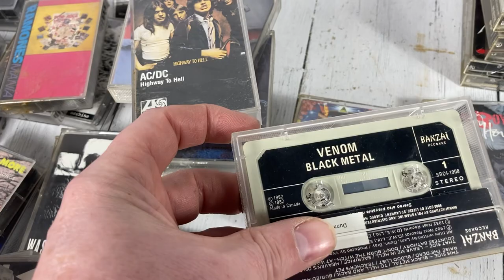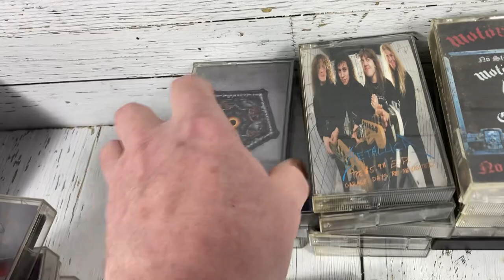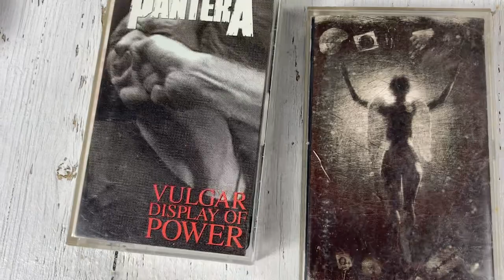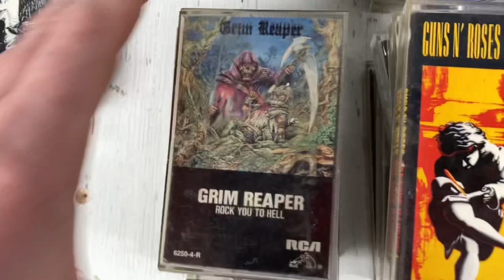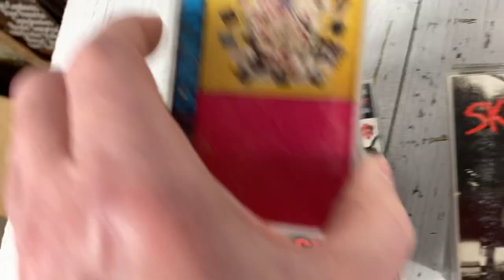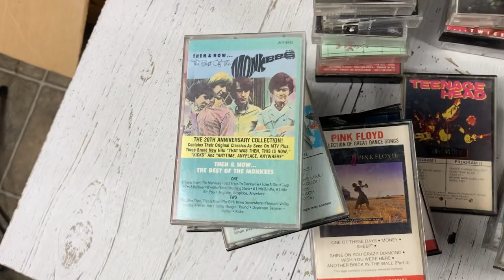Heavy Metal Cassette Tapes Collection Pick with a few Punk and Hip Hop as well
So I picked up a nice collection of Heavy Metal Cassette Tapes with a smattering of Punk and Hip Hop thrown in for good measure.  Motorhead Venom, Black Sabbath, Metallica, Megadeth, Danzig, Iron Maiden Judas Priest Slayer and many more

Time Capsule
168 Queen Street
Dunnville, Ontario
N1A 1H7

17 racks full of vintage vinyl records with 70% of them in the $5-$15 range.  We also have mid century modern and teak furniture, lighting and decor. Vintage toys from the 1950’-1990’s.  West German and art pottery and Scandinavian glass.  Vintage Barware.  Advertising signs.  Sports Cards, Comics, cast iron man cave type stuff and everything  nostalgic.  The weird and elegant. The funky and downright ugly. The cool stuff your parents threw away when you moved out.  It’s all here